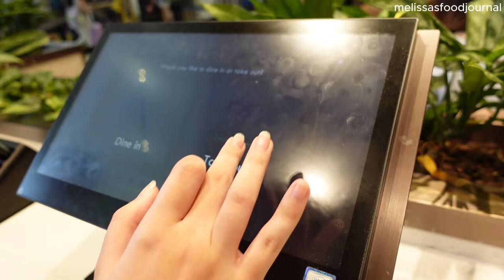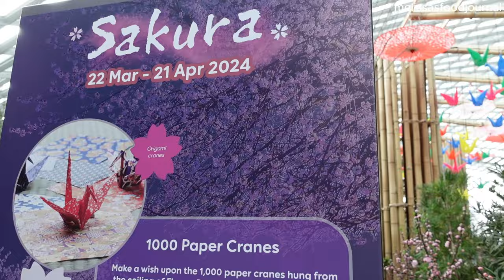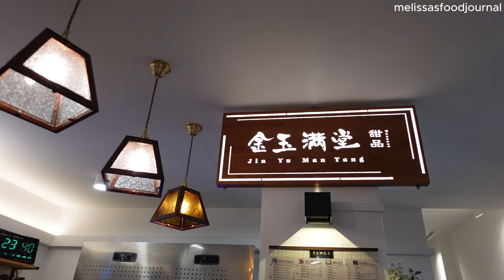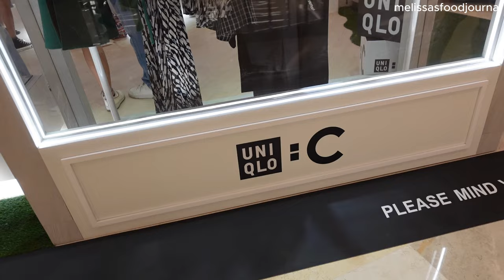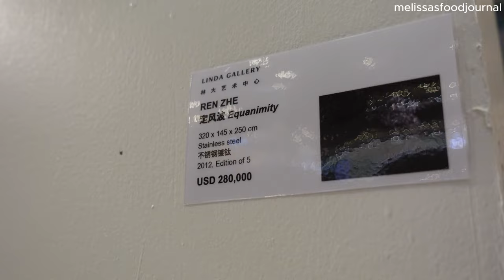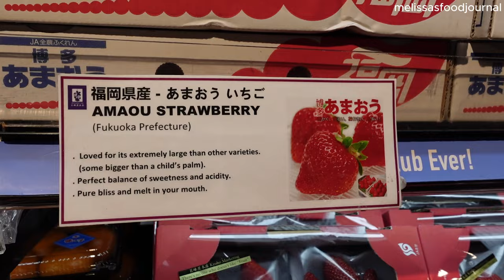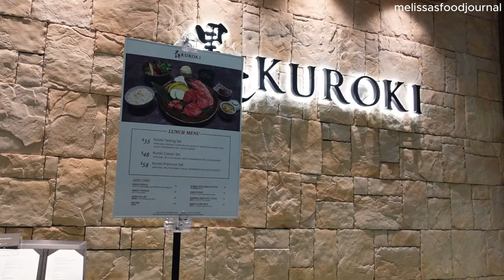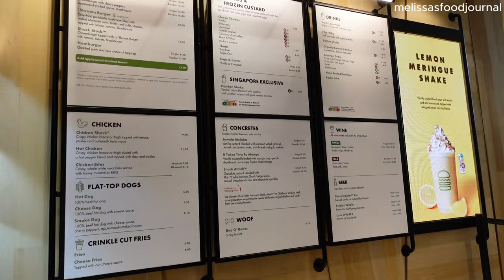Singapore Vlog 2024 🇸🇬 🌸 Sakura in Flower Dome, Shopping, Aesthetic Places, Local Food & Cafes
Singapore was wonderful 🇸🇬 3 days trip in Singapore went by so fast, I really love how they always have something new~ The Sakura at flower dome was a surprise, the food was as good as I remembered it and the shopping was super fun~ I can't wait to be back!